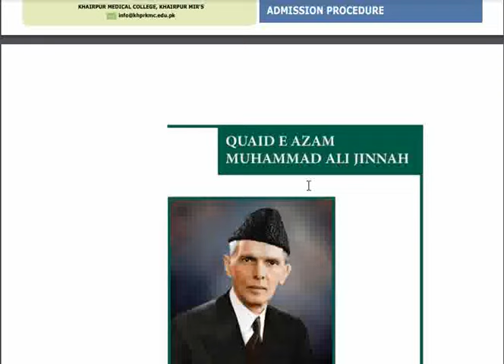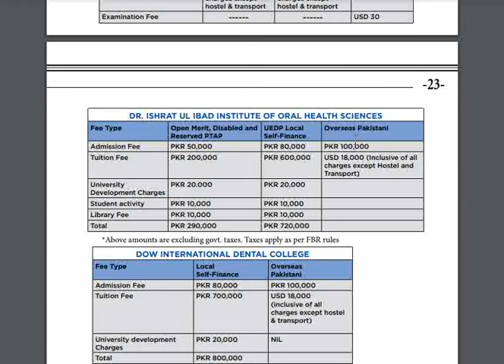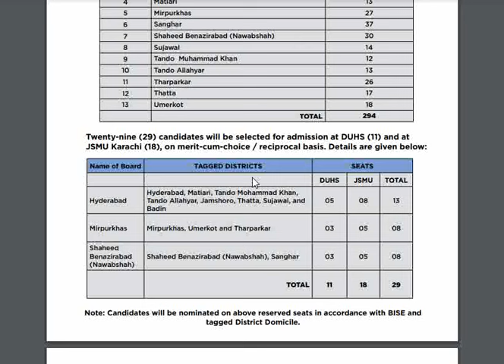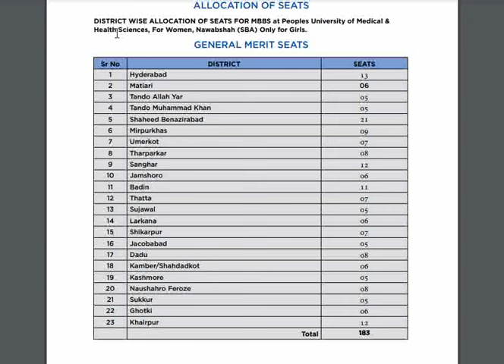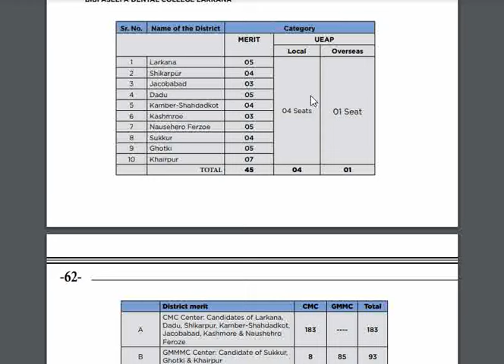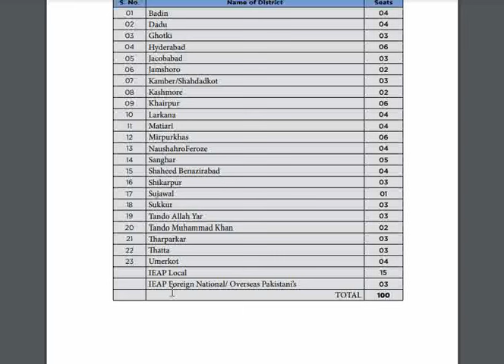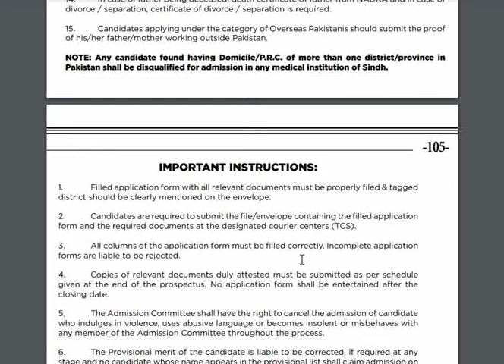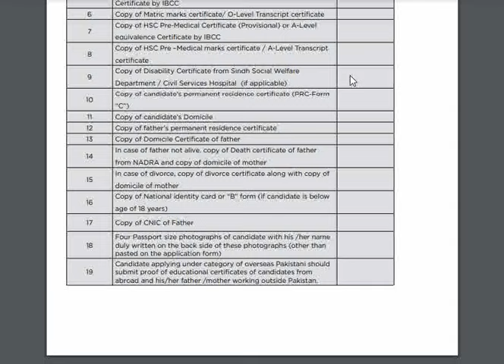Sindh Mbbs Bds admission 2023 prospectus::SINDH medical and dental colleges closing merit 2023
Sindh & Etea mdact reconduct latest news 2023
sindh Mbbs bds admission open 2023
kpk mbbs bds admission 2023 online apply

UHS MBBS Bds admission portal reopen for kpk & sindh mdcat reconduct 2023 candidates:UHS latest news
Nums merit list 2023::Nums latest news:MBBS BDS merit list 2023:mdcat 2023 latest news

Health tips by dr hamza ashraf
health tips by dr hamza
health tips
health diseases
alsadaat online academy
health guidance
mdcat 2023 related updates
mdcat 2023 latest news update
mdcat update news today